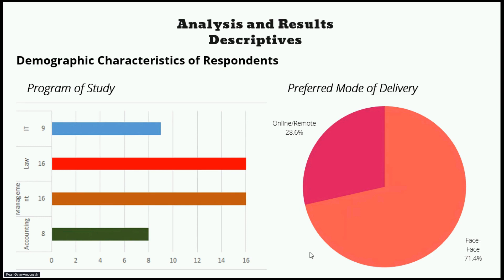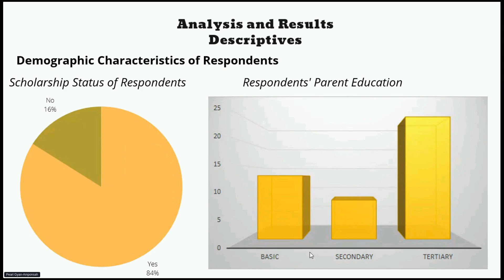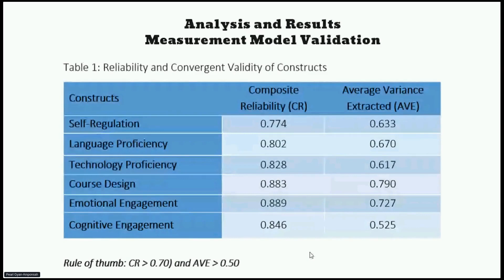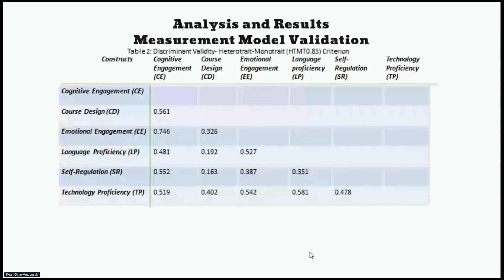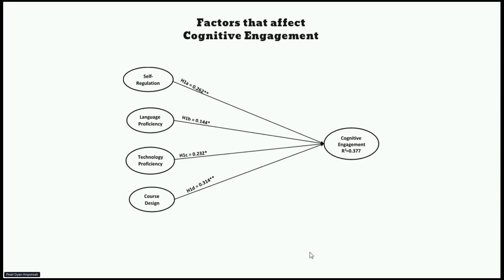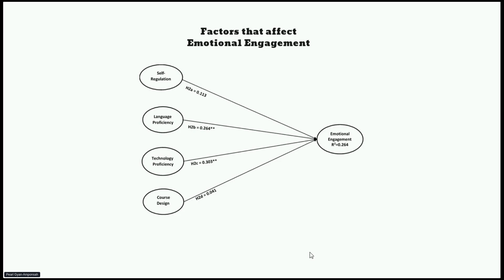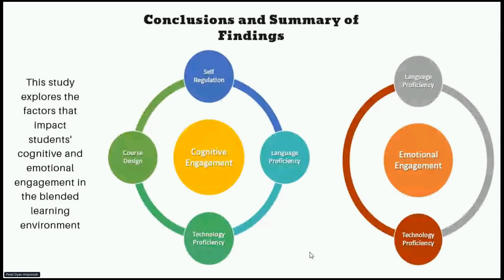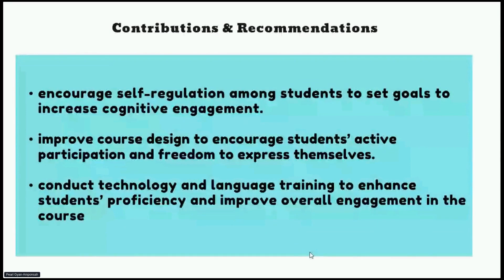Examining Students' Engagement in Blended Learning: A Case Study of African Development University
The outbreak of the COVID-19 pandemic brought blended learning into the limelight as an indisputable means of teaching and learning. In Niger, African Development University is the only university implementing blended learning. This study seeks to examine factors that affect students’ participation in a blended learning environment, using African Development University (A.D.U) as a case study. The study will focus on how learner’s characteristics and experience influence the cognitive and emotional engagement of learners in a blended learning environment. Quantitative data collected from students in a cross-sectional survey will be analyzed using regression analysis or structural equation modeling to explore the phenomenon. This study will help educational institutions that have adopted blended learning to improve students’ participation and guide institutions that intend to adopt blended learning on how they can improve students’ participation. Education Administrators will find the study useful in developing policies that will enhance students’ participation in blended learning.

Presenters
Pearl Gyan-Amponsah (she/her), Faculty Associate, African Development University
Avapine Benedicta Apebo (she/her), Faculty Associate, African Development University